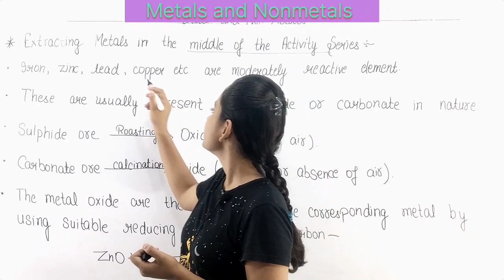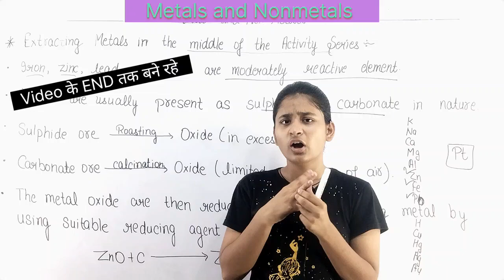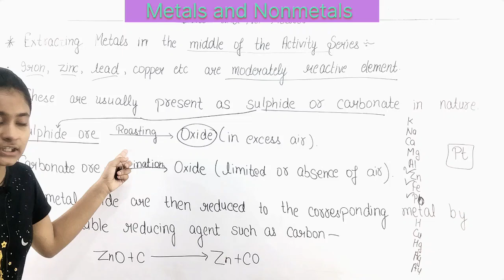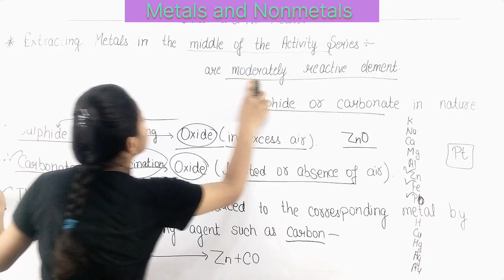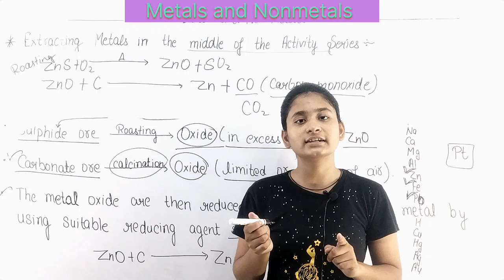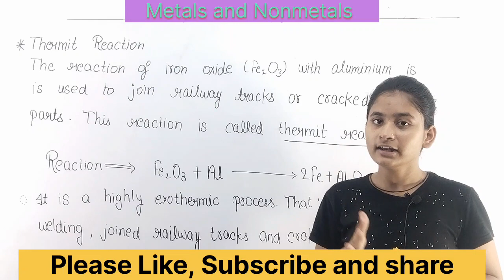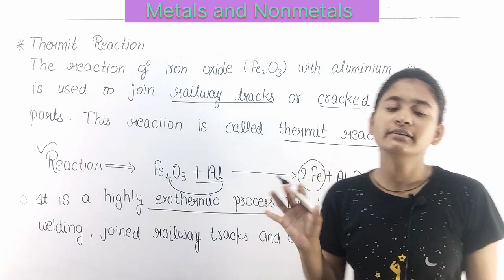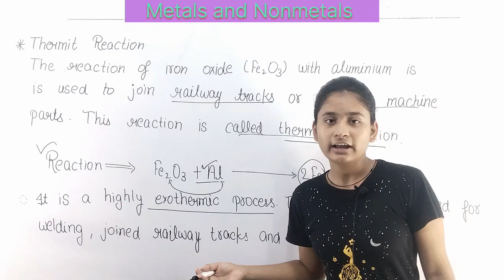extraction of metals of moderate reactivity - Metals and Non-Metals | Class 10 Chemistry 2023-24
extraction of metals in the middle of the activity series class 10 chemistry metals and nonmetals

hello everyone I am yashwini Chauhan aur aaj ham class 10th science chapter 3 jiska Naam Hai metals and nonmetals mein extracting metal of moderate reactive elements ke bare mein padenge iska matlab hai ki middle reactivity series ke element for example zn ,Fe ,Pb . yah sabhi elements na jyada react karte aur na hi Kam react karte Hain in element ko karvane ke liye roasting and calculation process karni padati hai . maine aapko bataya hai ki Roshani process kya hoti hai - it is a process in which sulphide ores are converted into its oxides by heating strongly in excess air. calcination is a process in which carbonate ores are converted into its oxides by heating strongly in limited or absence of air . uske bad humne thermit reaction bhi padhi thi ki thermometer reaction kya hoti hai -it is a reaction in which iron oxide react with aluminium to join railway tracks , cracked machine parts and it is a highly exothermic process that's why it is used for welding.

Class 10
Subject Science
Chapter Metals and nonmetals
Topic number 3
this topic will be conducted by Yashvini Chauhan  this topic will include the process of extraction of metals the different element that make up metals and nonmetals different physical and chemical properties of matter and nonmetals different types of metals and nonmetals and major application of extracted metals this video will provide a comprehensive learning experience with clear example and easy to understand explanation .

student-india